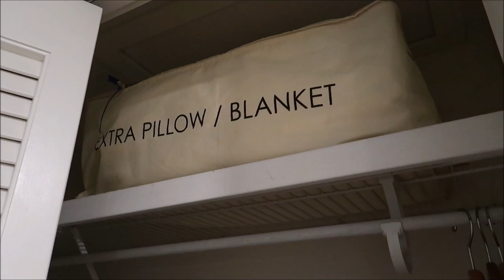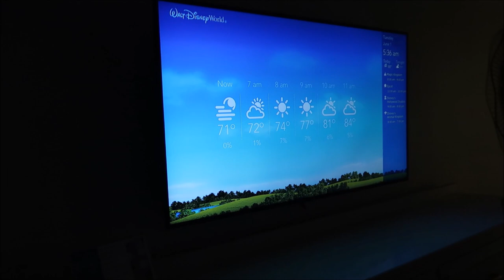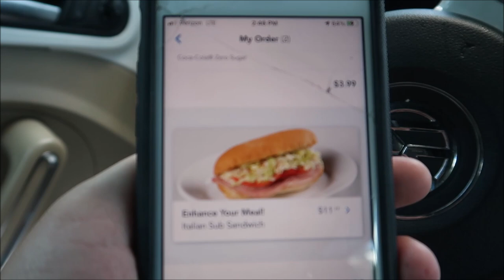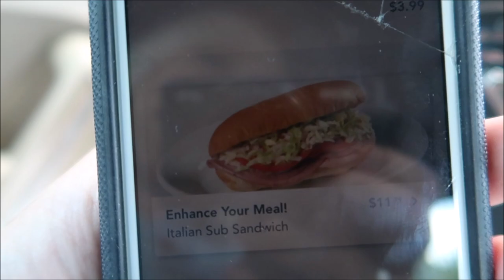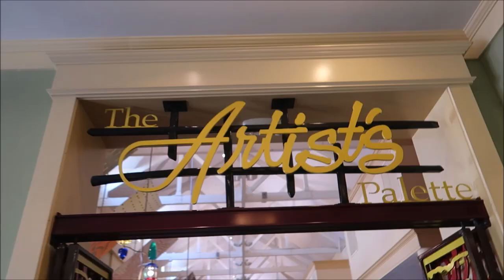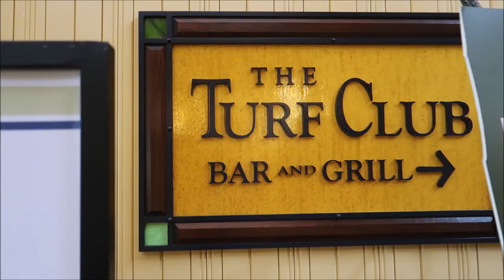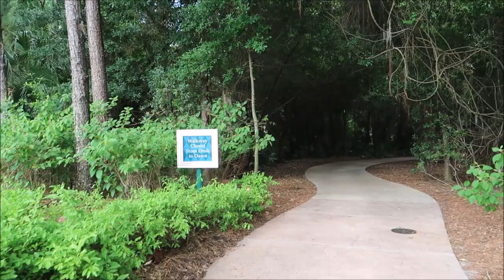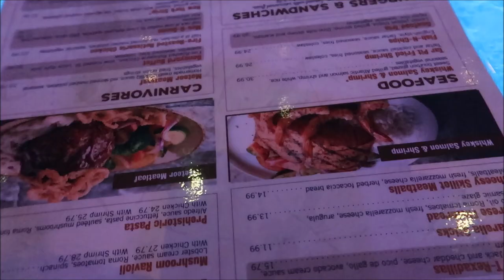Staying at Disney's Saratoga Springs!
Today we head to Saratoga for the night and walk to the springs!